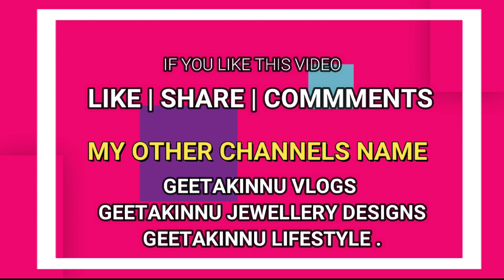7 दिन ये लड्डू बनाकर खालो कमजोरी थकान कब्ज जोड़ों कमर घुटनों का दर्द दूर करे/Immunity Booster Laddu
सिर्फ 1 लड्डू खालो खासी जुकाम सर्दी कमजोरी थकान खून की कमी दूर करे/Til Gud ke Laddu/Immunity Booster